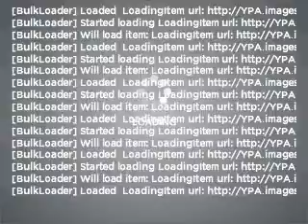2003 Jeep Grand Cherokee - Lawrenceville GA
Year: 2003
Make: Jeep
Model: Grand Cherokee
Trim: Limited
Engine: 4.0 liter inline 6 cylinder 12 valve
Transmission: Automatic
Color: Black
Mileage: 104953
Address:
2875 University Parkway